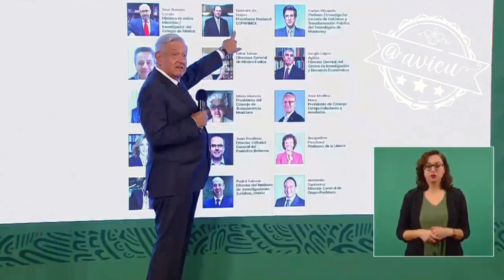Se alegra que su denuncia contra los candidatos de NL haya tenido efecto y después se desahogó 🦆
López Obrador se alegra que su denuncia contra los candidatos de oposición haya tenido efecto y le manda decir a Lorenzo Cordova (INE)  que si no le gusta "es su problema, porque él no es demócrata" 🦆 ... y después de la alegría vino el desahogo contra sus adversarios 🦆